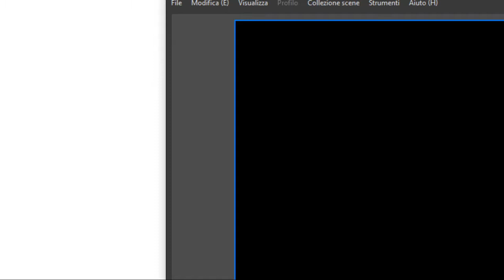Minecraft prima esperienza versione 1.15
Era da tempo che volevo provare la nuova versione di questo gioco che amo ma come tutte le cose della vita le prospettive non sempre corrispondono alla realtà, se non capite cosa intendo allora godetevi questi 18 minuti e capirete cosa intendo dire,